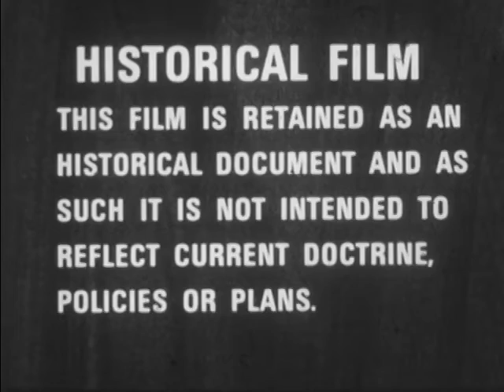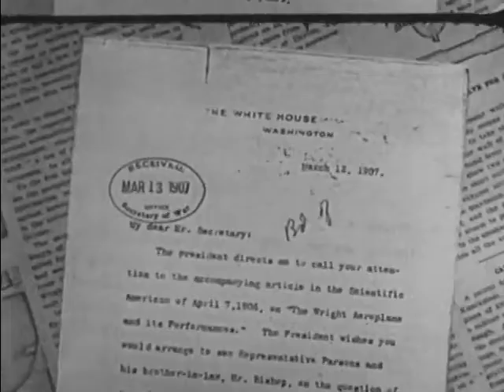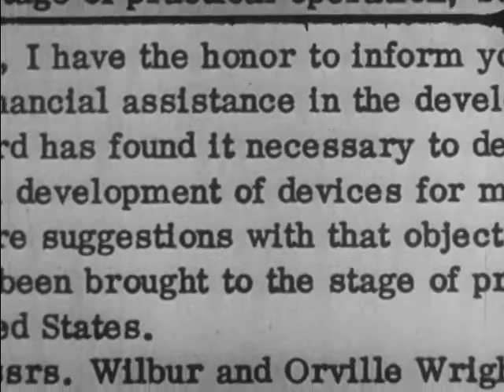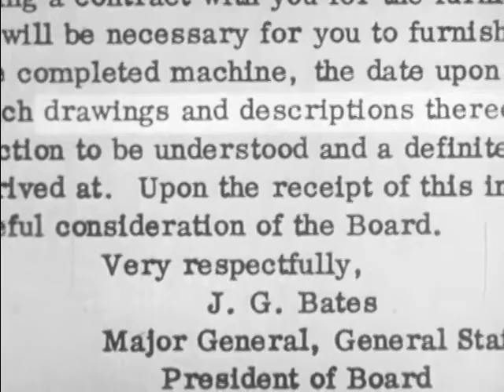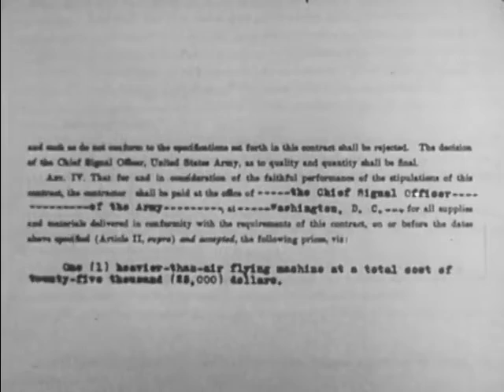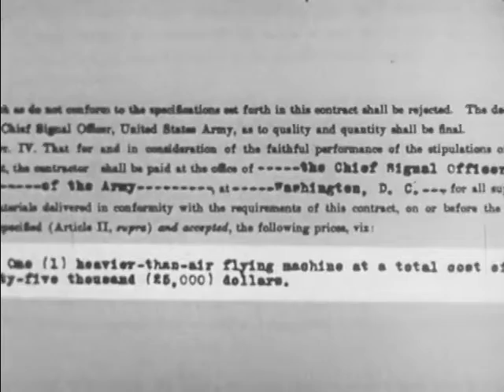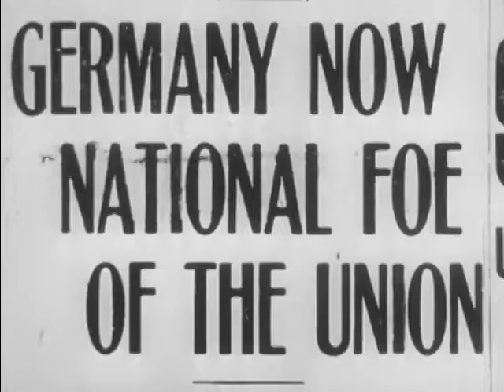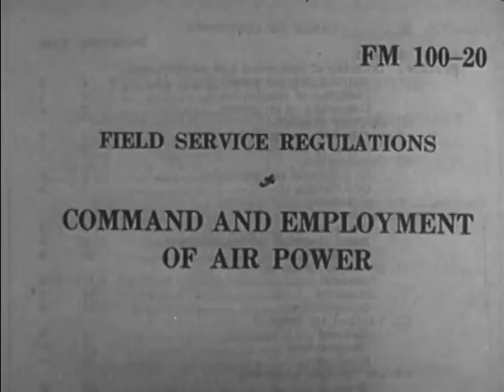aviation history Bold Decisions mp4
Traces the history of aviation from its beginning through the major wars. Focuses primarily on contributions of American leaders to the progress and development of aviation and to creation of a heritage of which the U.S. Air Force is proud.Cette chaine généraliste tend à vous inviter à visionner des contenus aujourd'hui oubliés, vieux cartoons, cinéma de genre, aventure, voyage, histoire et nature.Nous essayerons au mieux d'enrichir son contenu au fil du temps.Bon visionnage.
This generalist channel tends to invite you to watch content today forgotten, old cartoons, genre cinema, adventure, travel, history and nature. We will try our best to enrich its content over time.Good viewing